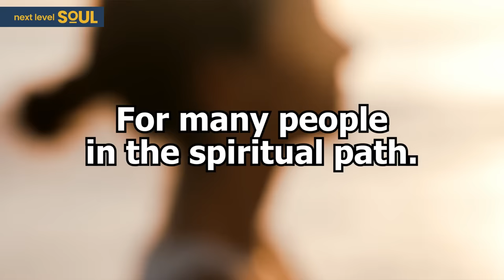Yale Doctor UNCOVERS NEW EVIDENCE to Connect Your MIND to HIGHER SELF! | Dr. Lisa Miller, Ph.D.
Book: The Awakened Brain: The New Science of Spirituality and Our Quest for an Inspired Life

Lisa Miller, Ph.D., is the New York Times bestselling author of The Spiritual Child and her new book, The Awakened Brain. Dr. Miller is a professor in the Clinical Psychology Program at Teachers College, Columbia University. She is the Founder and Director of the Spirituality Mind Body Institute, the first Ivy League graduate program and research institute in spirituality and psychology. She has held over a decade of joint appointments in the Department of Psychiatry at Columbia University Medical School.

Her innovative research has been published in more than one hundred peer-reviewed articles in leading journals, including Cerebral Cortex, The American Journal of Psychiatry, and the Journal of the American Academy of Child and Adolescent Psychiatry.

Dr. Miller is Editor of the Oxford University Press Handbook of Psychology and Spirituality, Founding Co-Editor-in-Chief of the APA journal Spirituality in Clinical Practice, an elected Fellow of The American Psychological Association (APA), and the two-time President of the APA Society for Psychology and Spirituality.

A graduate of Yale University and the University of Pennsylvania, where she earned her doctorate under the founder of positive psychology, Martin Seligman, she has served as Principal Investigator on multiple grant-funded research studies. Dr. Miller speaks and consults around The Awakened Brain and The Spiritual Child for the US Military, businesses (including tech, finance, HR, and sales), personal development, faith-based organizations, schools and universities, and mental health and wellness initiatives.

Please enjoy my conversation with Dr. Lisa Miller.

Timecodes:
0:00    - Episode Teaser
1:45    - How does a science person gets into spirituality?
4:06    - What is the difference between religion and spirituality?
8:13    - What does spirituality do to the brain?
15:19   - What happens to the mind when connected to the spiritual source?
30:27   - How did science accepted spirituality findings?
45:44   - What happens in our minds when we meditate vs. prayer?
55:19   - Findings on depression and addiction
1:02:45 - The awakened brain
1:03:57 - Definition of living a good life
1:04:10 - Definition of God
1:04:23 - Ultimate purpose of life
1:04:28 - Dr. Lisa's work
1:05:07 - Final Message